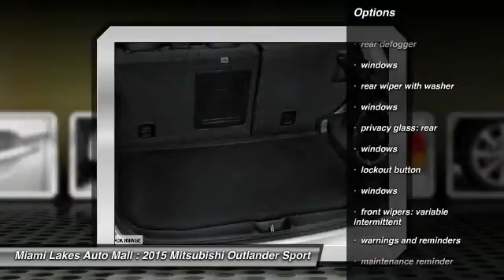2015 Mitsubishi Outlander Sport Miami Lakes FL M5S18812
2015 Mitsubishi Outlander Sport ES

16600 NW 57th Ave.